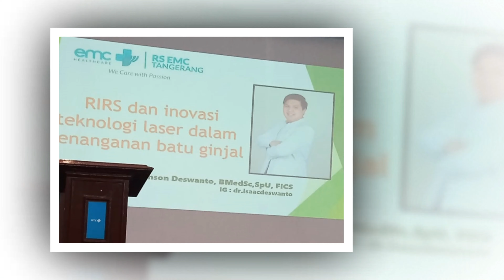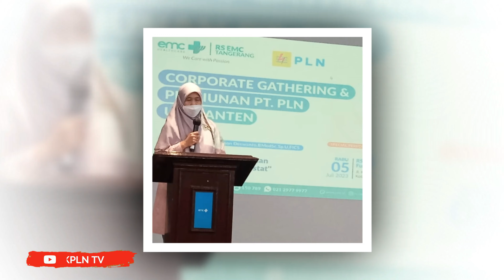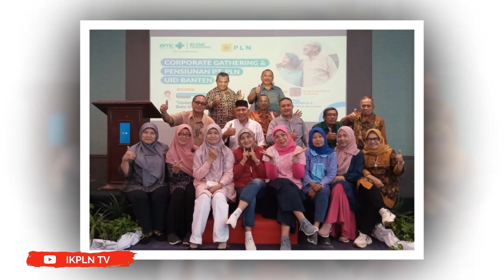Bincang Sehat IKPLN Banten dengan RS EMC Tangerang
Rekam Video :    5  Juli 2023
Unggah Video :   7 Juli 2023
Pemilik Video : IKPLN TV
Oleh : Muhar Abdullah Puteh